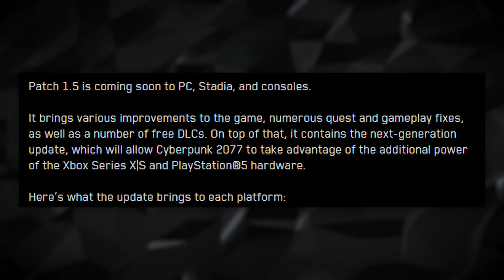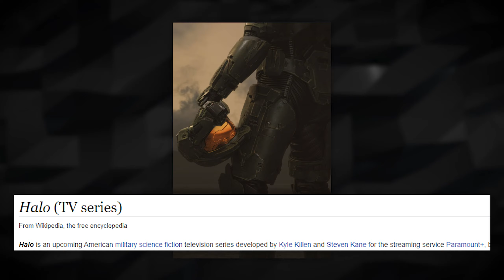Jump-Inside News | Cyberpunk Updates, Halo and Bioshock series!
We've make our videos as engaging and entertaining as possible, with plenty of fun animations, effect and transitions and we even make sure all our description if filled with all the game topic information. So sit back, relax, and let us take you on a journey into JumpInsideGames.

Social Goals
Youtuber Goal: 78% . 196/250

Latest Information
Great thanks to our new server member: stevenc0642♯0

Timecode
Watch the later Gaming News here, at Jump-Inside | Series Link
Today, it's all about movies. A little bit of games, but mostly movies.

Our channel is about Gaming, Tips and tricks, and much more. We cover lots of cool stuff such as trailer reviews, movie reviews.